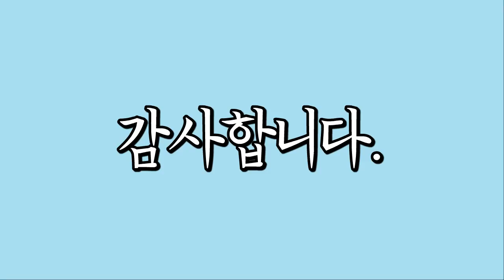랜선여행, 프라하, Praha